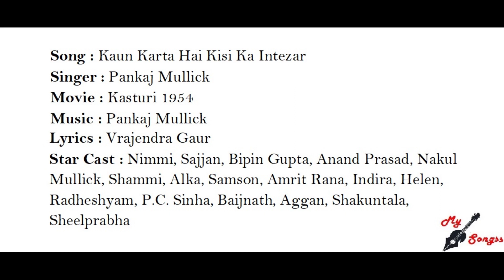Kaun Karta Hai Kisi Ka Intezar, Movie : Kasturi 1954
Song : Kaun Karta Hai Kisi Ka Intezar
Singer : Pankaj Mullick
Movie : Kasturi 1954
Lyrics : Vrajendra Gaur
Star Cast : Nimmi, Sajjan, Bipin Gupta, Anand Prasad, Nakul Mullick, Shammi, Alka, Samson, Amrit Rana, Indira, Helen, Radheshyam, P.C. Sinha, Baijnath, Aggan, Shakuntala, Sheelprabha